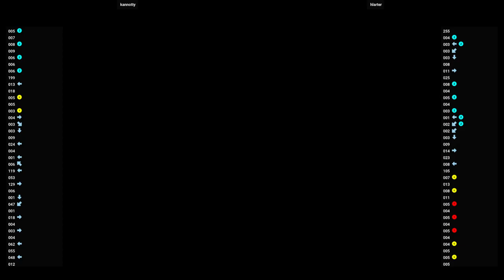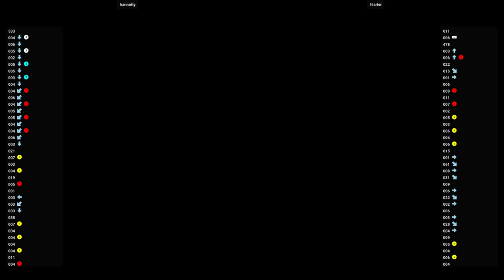GGXXAC 🕹 kannotty VS hlarter | Guilty Gear XX Accent Core (Flycast) (NAOMI)